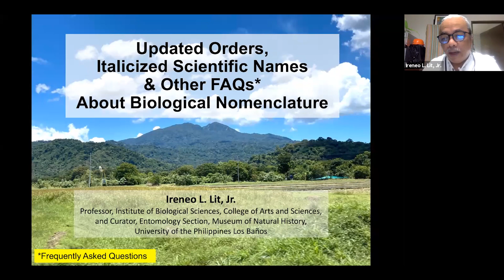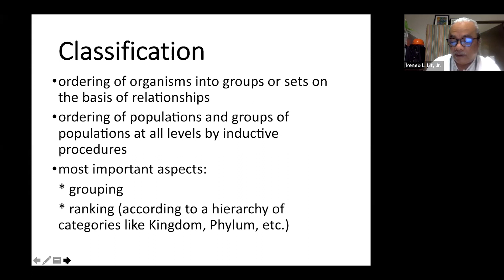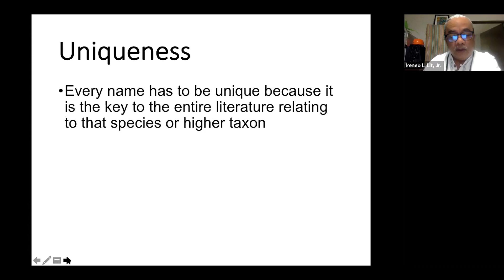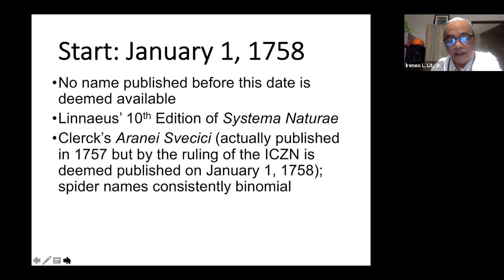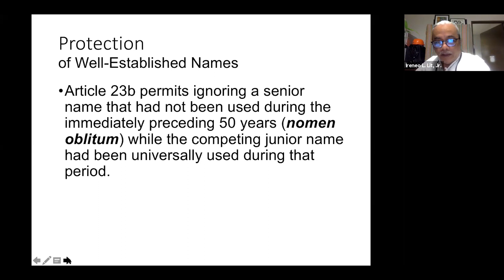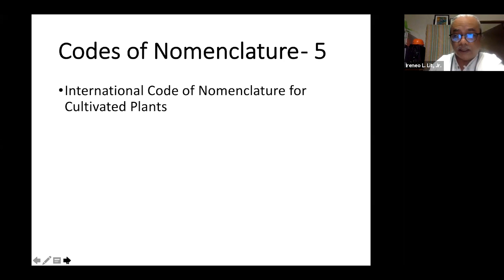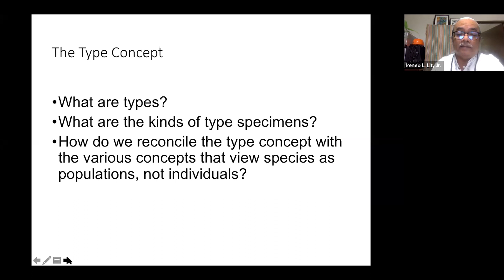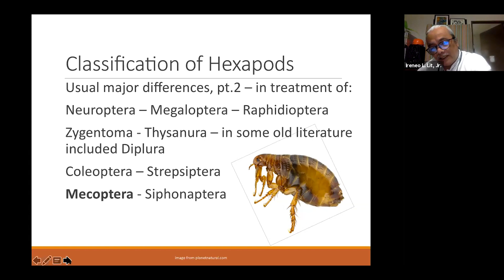2021 MNH Biodiversity Seminar: Ireneo Lit, Jr.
Video documentation of the UPLB Museum of Natural History Biodiversity Seminar on "Updated Orders (No, not online shopping), italicized scientific names, and other FAQs on biological nomenclature" by Dr. Ireneo L. Lit, Jr of the UPLB Museum of Natural History, 03 February 2021.